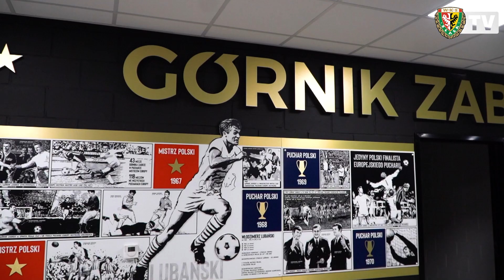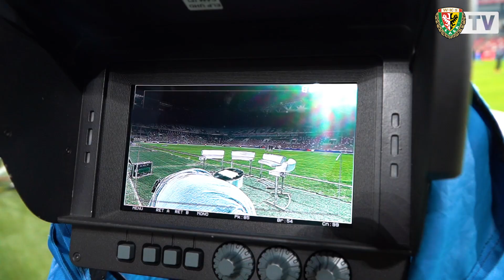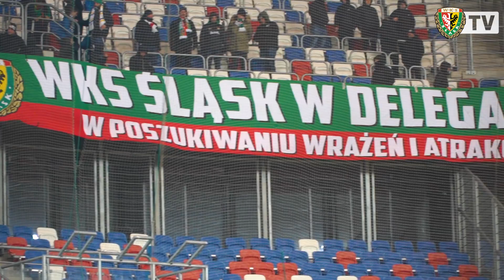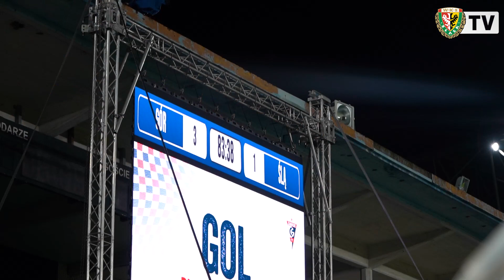Niezdobyte Zabrze | Kulisy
Wrocławianie przegrali z Górnikiem w Zabrzu 1:3. Piękną bramką popisał się Adrian Łyszczarz, jednak to gospodarze cieszyli się z trzech punktów.